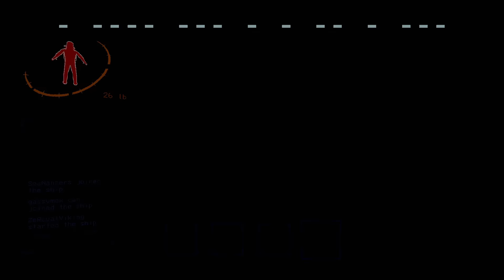FIRE ESCAPE! (Lethal Company Funny Moments Part 1)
Lethal Company lolz part 1

** ABOUT **
Hello everyone! My name is Adam, also known as SeaNanners. I'm a veteran content creator, and I've been uploading gameplay videos to YouTube for over a decade!